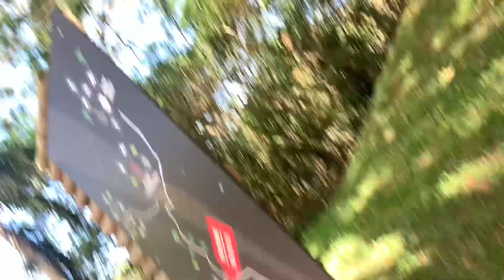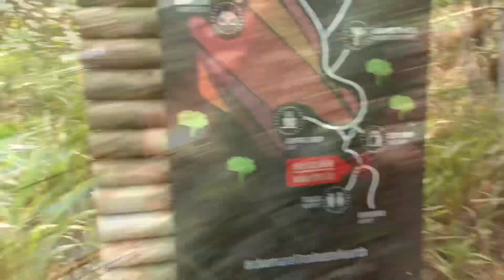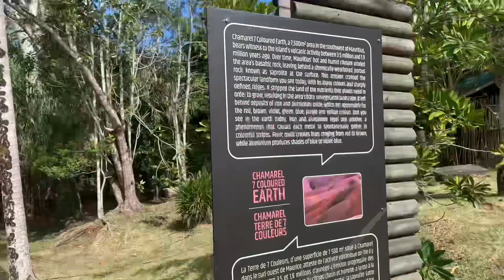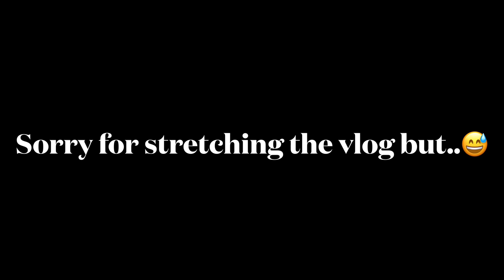Huge Tortoise 🐢😱😱 in mauritius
Vlog#72
7 Coloured Earth/Sand
Huge Tortoise
Adventure Park